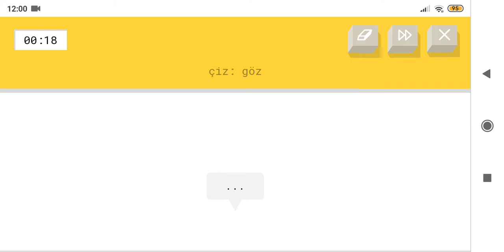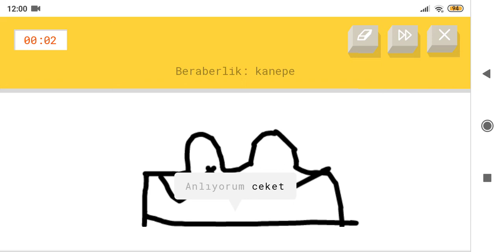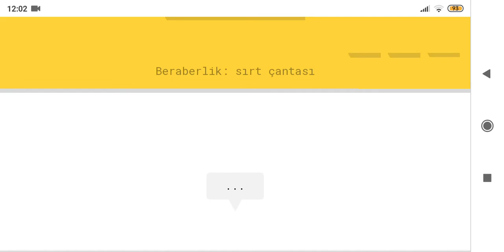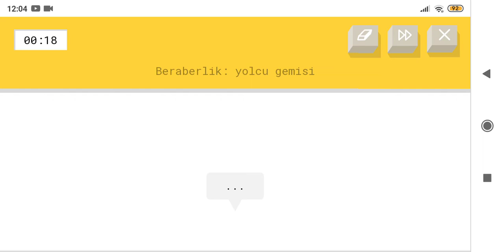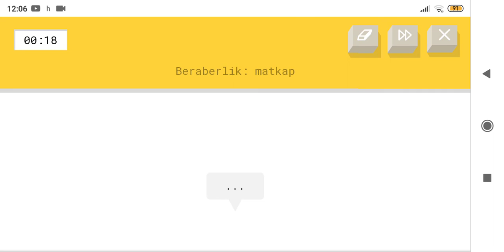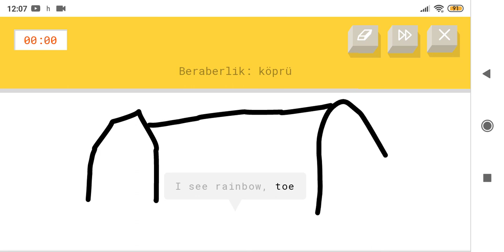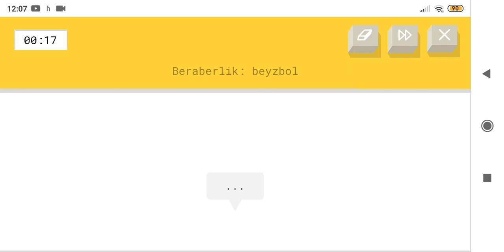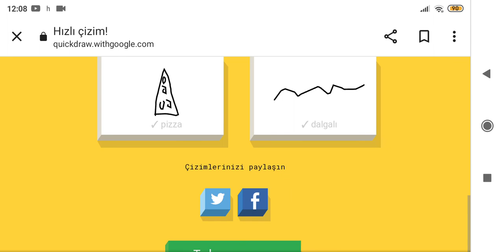ÇİZİM BİLME OYUNU | QUİCK DRAW! #1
hızlı çizim bilme oyunu quick draw